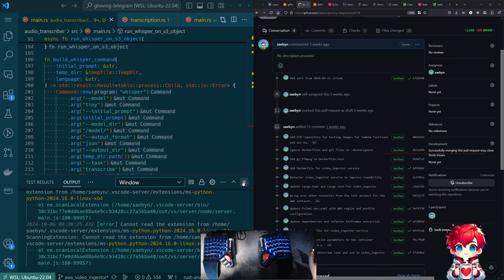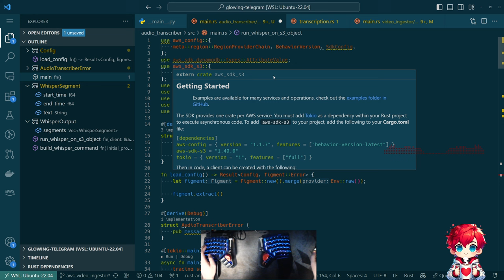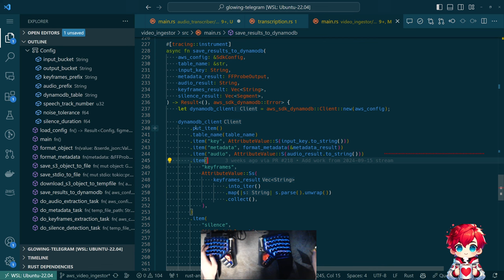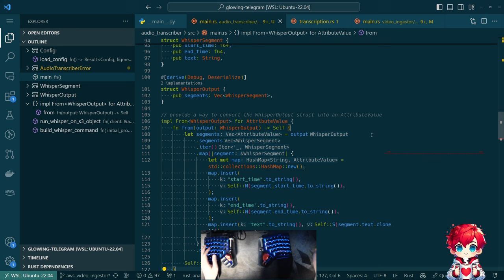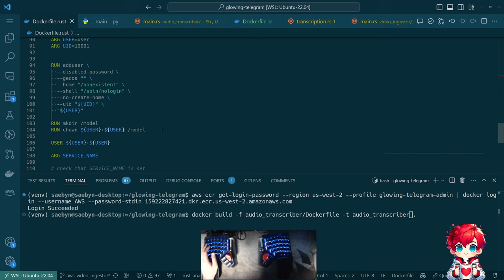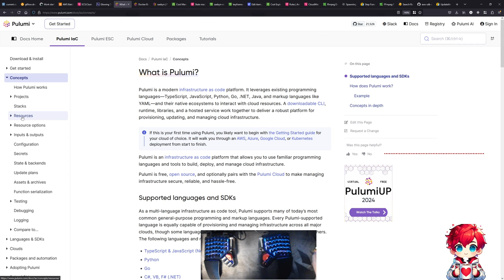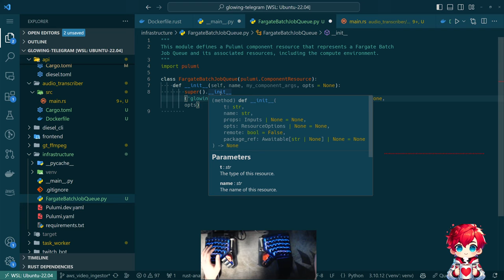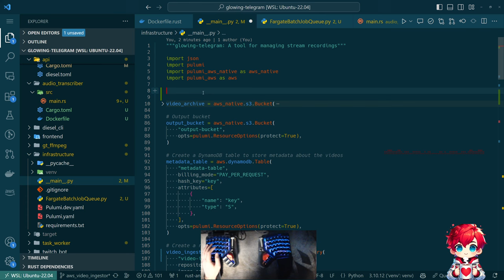Serverless Audio Transcriber with Rust and Python Using Pulumi | glowing telegram - Episode 134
In this video, I walk through the process of making our Rust and TypeScript web app, Glowing Telegram, serverless using Pulumi and Python. We’re specifically focusing on developing an audio transcriber that utilizes AWS services. This involves experimenting with different instance sizes in AWS to optimize performance for speech-to-text tasks.

First, I dive into the development of our batch job setup, which aims to seamlessly transcribe audio files. By leveraging AWS configurations, speech language settings, and an S3 client, we ensure that our application can handle various input options. I also discuss the use of the Whisper speech recognition system, exploring different models and the potential for optimizing our processes.

Throughout the video, I address the practical implementation of handling output and data integration with DynamoDB. This includes how our program writes transcribed data into the database while considering considerations for data consistency and order of execution.

Additionally, I delve into the technicalities of deploying this setup with Pulumi. We discuss Docker image usage, the configuration of Pulumi components, and how they interact with AWS services, providing insights into potential abstraction for reusable infrastructure.

Tune in to learn more about integrating Rust with serverless technologies using Pulumi!